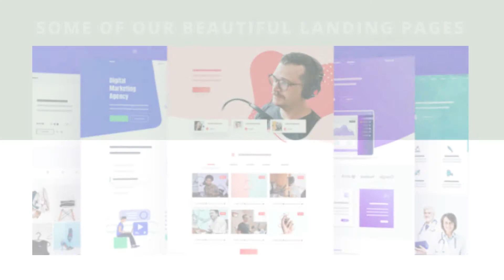Cape Town Web Design Agency, Website Landing Page Promo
The video is about Cape Town Web Design Agency, offering valuable information that covers the following subjects:
- Cape Town website design
- Internet Marketing Cape Town
- Digital Advertising Cape Town
- SEO Marketing
- Digital and Social Media Marketing Cape Town

Youtube is the best place to find videos about Cape Town Web Design Agency.
Cape Town Web Design Agency is clearly something that interests you and other individuals so I made this video about our services and current promotion.
Follow our videos concerning Cape Town Web Design Agency as well as other similar subjects on

Have I addressed all of your concerns about Cape Town Web Design Agency?
Individuals who looked for Cape Town Website Design likewise looked for Internet Marketing Cape Town.